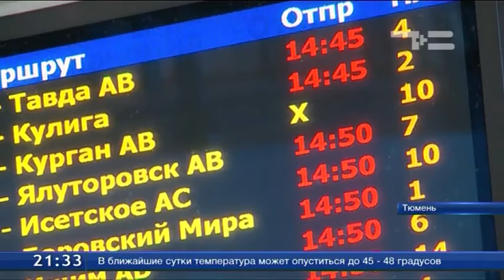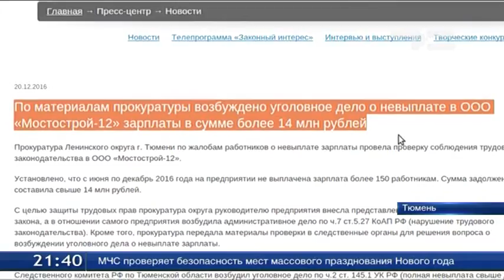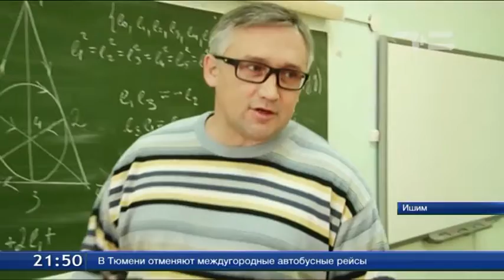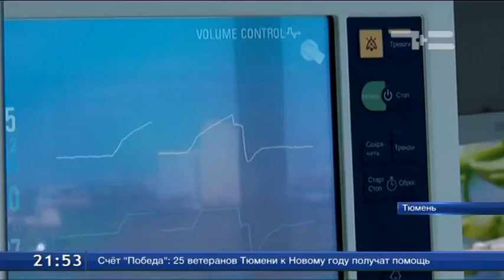ТСН Итоги 21 12 2016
Холод - не тётка. Машины выходят из строя, междугородние перевозки отменяют, но народ не унывает. Самый морозный день 2016-го.

Вызов времени. Тюменской скорой помощи самой оказалась нужна помощь из-за большого количества обращений.

Что наша жизнь? Вода! Три порыва на одной трубе за месяц - где коммунальные аварии стали повседневной реальностью?

Я уеду ЖИТЬ в отпуск. Медицинский туризм Тюменской области в лидерах по стране. Откуда и как к нам едут лечиться?